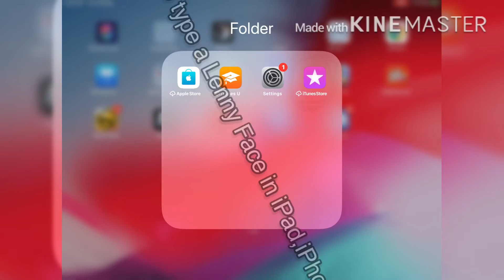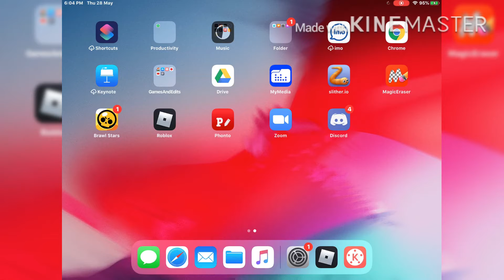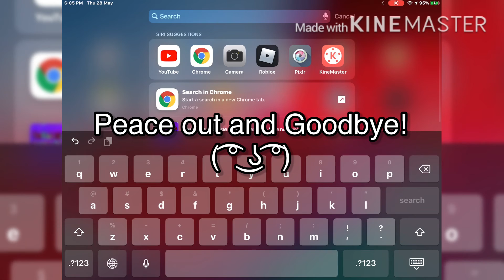How to make the Lenny Face ( ͡° ͜ʖ ͡°) in your iPad. | (Tutorial)